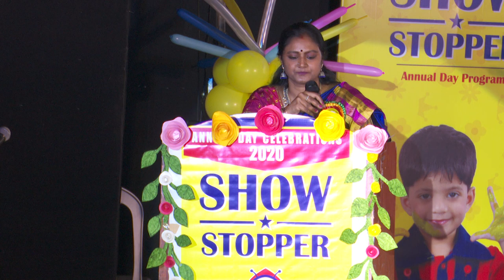Bachpan Play School Sainikpuri Branch Show Stopper Annual Day Program 2020